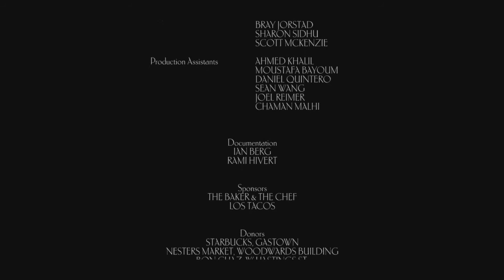Compendium VIII: The Veil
Short Musical Video from VFS EBM Program that I worked in as a Grip.